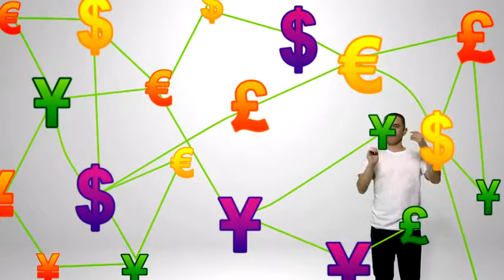The simple truth about 3G Nokia Siemens Networks